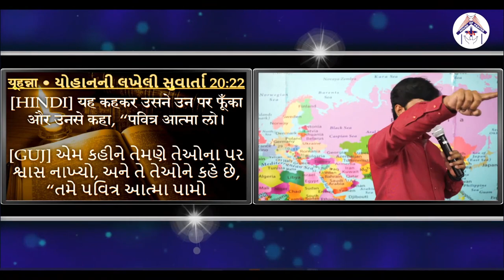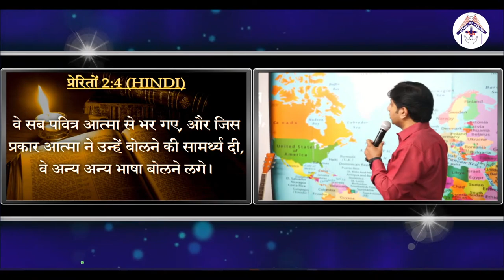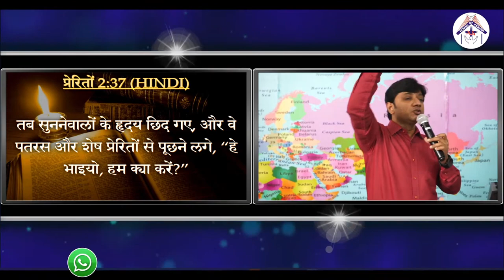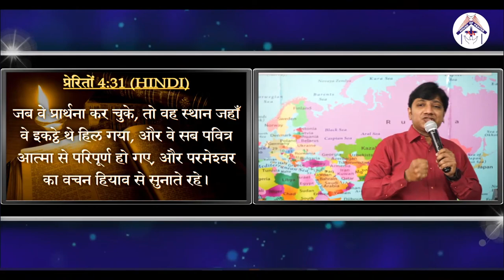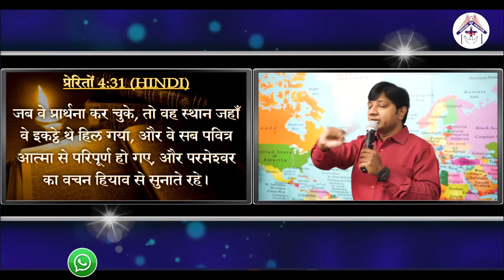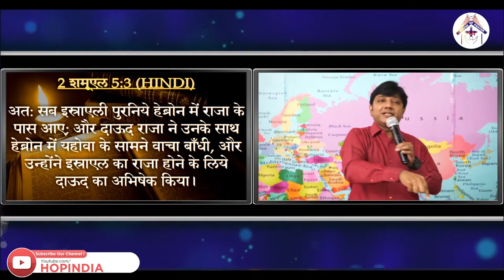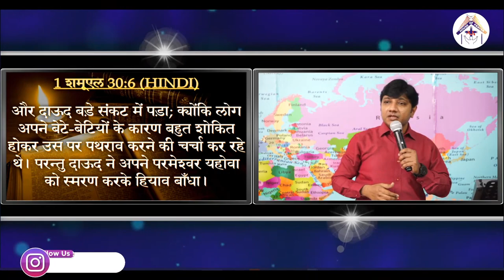अभिषेक के अगले स्तर को प्राप्त करे | 𝐇𝐢𝐧𝐝𝐢 𝐂𝐡𝐫𝐢𝐬𝐭𝐢𝐚𝐧 𝐌𝐞𝐬𝐬𝐚𝐠𝐞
अभिषेक के अगले स्तर को प्राप्त करे

𝐇𝐢𝐧𝐝𝐢 𝐁𝐢𝐛𝐥𝐞 𝐌𝐞𝐬𝐬𝐚𝐠𝐞 𝐅𝐫𝐨𝐦 :

Ps.Christopher Christian